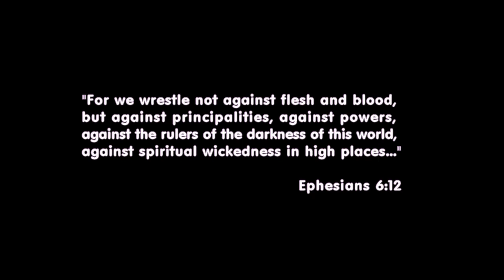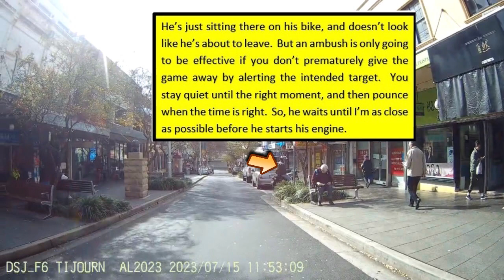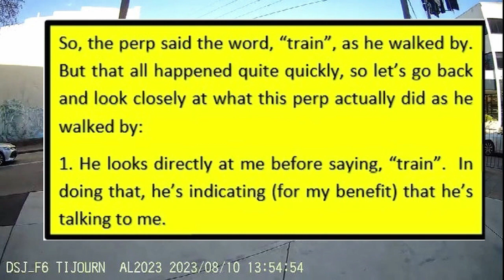The Cautious Persistence of Gang Stalkers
Gang stalkers are employing a broader mix of more ‘socially acceptable’ attacks to get to me.  Some have been used before but are seeing a resurgence because of my camera; others are relatively new.  It makes no difference because I’m still going to record it, break it down, analyze it, and post the results online.

The watchful ‘Evil Eye’ photo (at the end of 'Surveillance' and included in the thumbnail for this video) was provided courtesy of freepik.com, a free media site.  Freepik.com has not endorsed this video’s content.